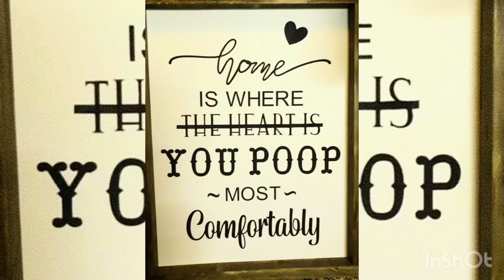Let’s ride boys